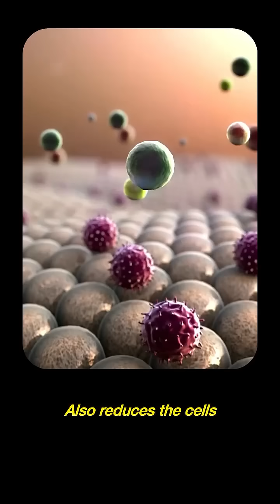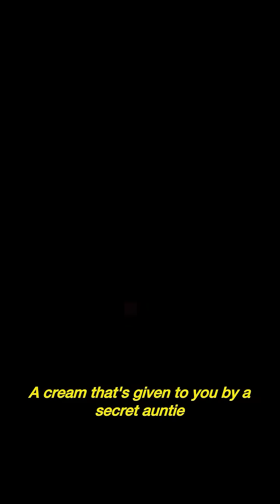Steroid Creams and Skin Lightening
Steroid Creams for Skin Lightening: A Dangerous Shortcut! ⚠️

Steroid creams may temporarily lighten your skin by reducing inflammation and suppressing melanin production, but at what cost? ❌ Long-term use disrupts your skin’s natural renewal process, leading to thinned-out, fragile skin with reduced cell turnover. The result? A pale, blanched-out appearance that looks anything but healthy.

Side effects can include:
⚡ Steroid addiction – Your skin becomes dependent on it, making withdrawal harsh.
⚡ Increased sensitivity – Prone to redness, irritation, and breakouts.
⚡ Skin thinning – Making your skin more fragile and prone to damage.
⚡ Uneven pigmentation – Paradoxical dark patches in the long run.

💡 True beauty comes from healthy skin, not quick fixes. Say NO to unsafe skin-lightening practices and opt for safe, dermatologist-approved solutions instead!